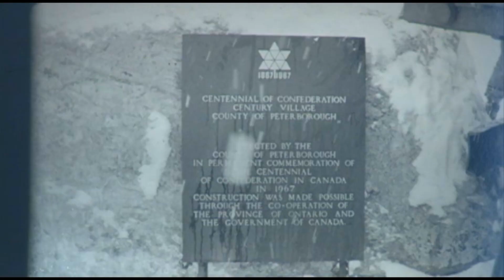National Volunteer Week 2023 - Introduction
Happy National Volunteer Week! Ruth kicks off the week with a introduction to how important volunteers are and her experiences.